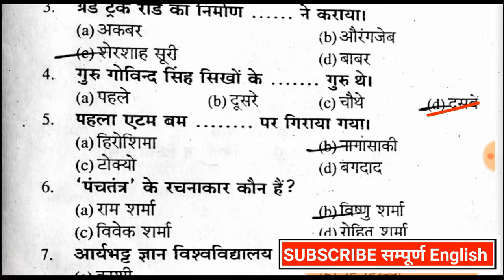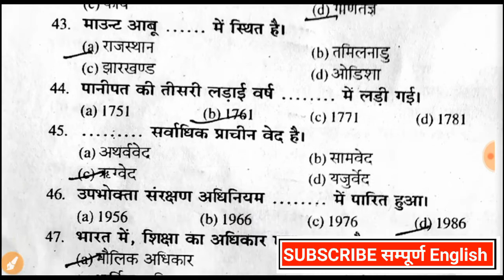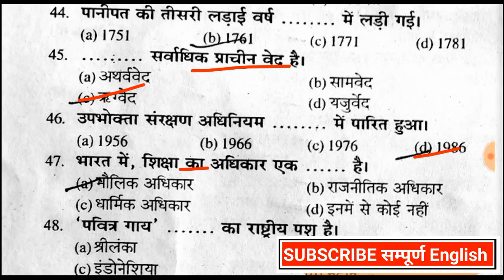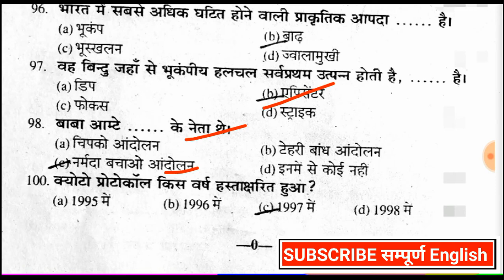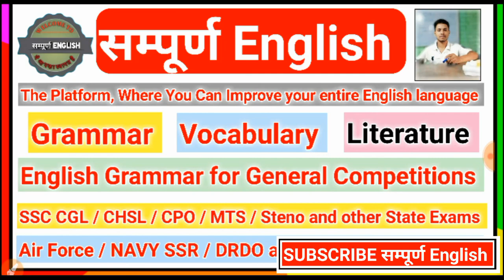LNMU BA PART-3 GES 100 Marks 2020 asked Question Paper review (Sci. & Com.) .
👉Name:- jp2001yadav